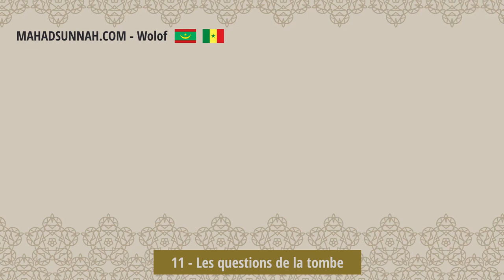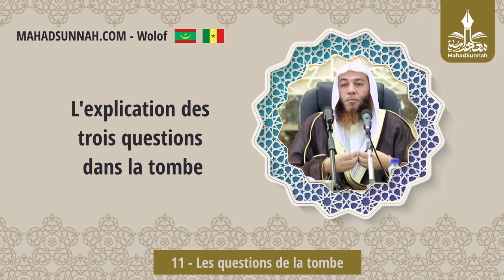11 Les Questions De La Tombe الأصول الثلاثة